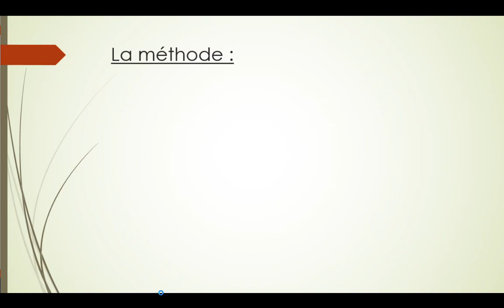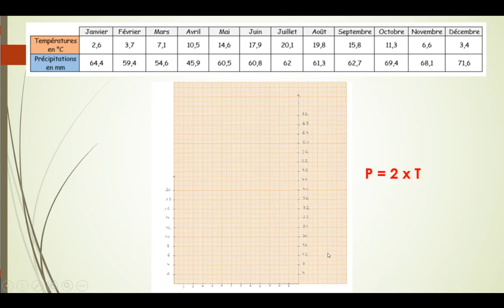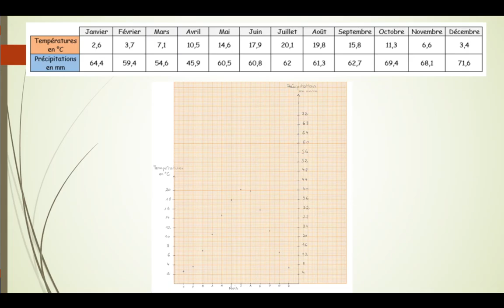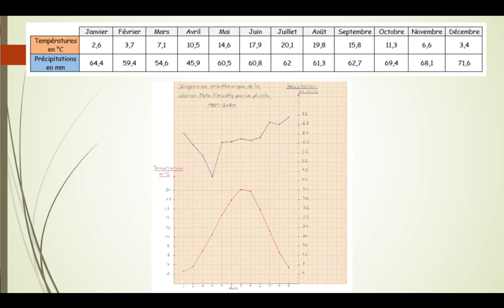Comment tracer un diagramme ombrothermique ?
Méthode de tracé d'un diagramme ombrothermique